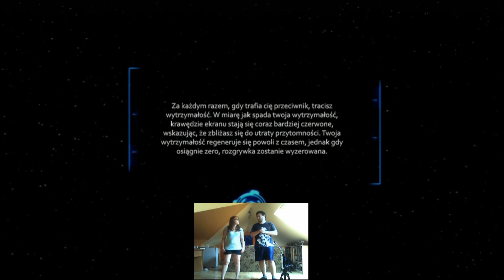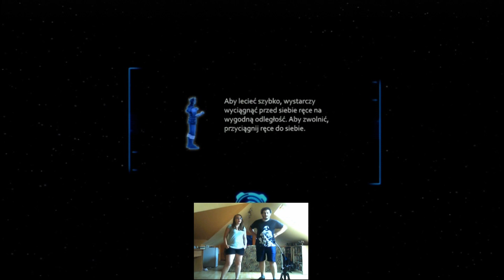Games or Kinect LIVE - Kinect Star Wars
Demo ostatniego hitu na kontroler ruchu.